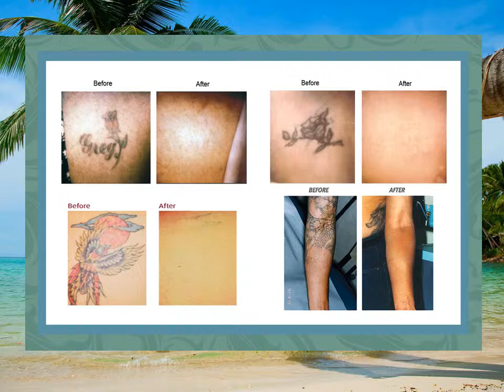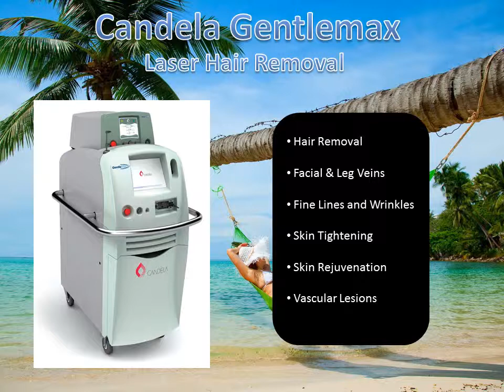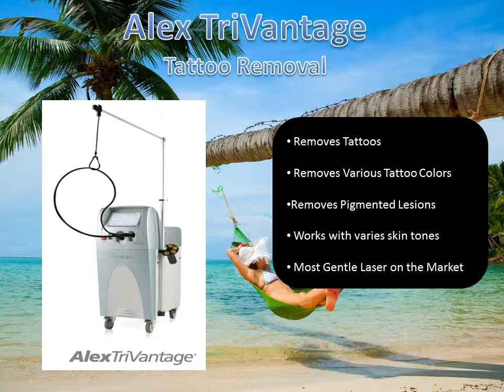LL Lobby Slideshow HD #1